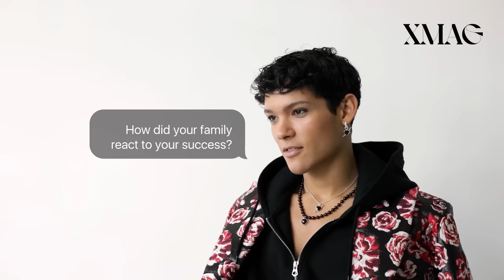24Questions​​ feat. Omar Rudberg | CoverBoy - XMAG​​ | Noviembre 2021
Credits:
Photography: @studiodipol
Creative direction: @hernanripiert
Stylist: @asamaria_camnert
Hair and make up: @borghelen / @agentbauer_com
Stylist’s assistant: @linaeriiksson
Management: @tenmusicgroup @theresehadinggard
Subtítulos en Portugués: @rydingdailyinfo